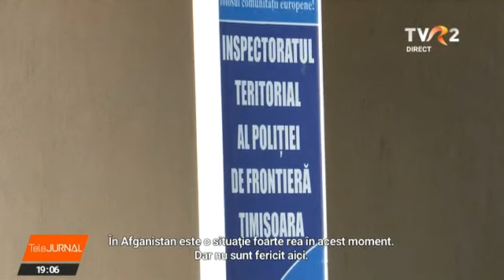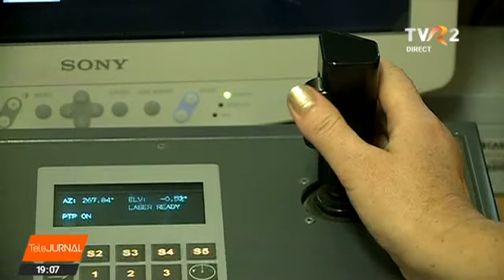România, poartă de intrare în UE pentru refugiaţi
România devine noua poartă de intrare în Uniunea Europeană pentru refugiații din Afganistan. Din cauza supravegherii sporite la granițele Ungariei și Croației, ruta celor care își părăsesc țara de frica talibanilor s-a schimbat.